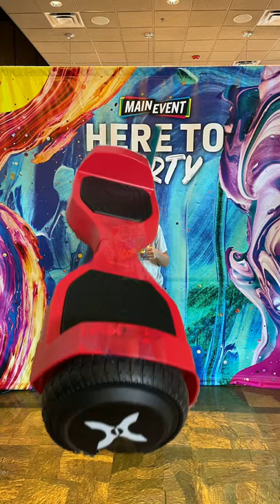Hoverboard 1 , electric ⚡️ scooter , the best .